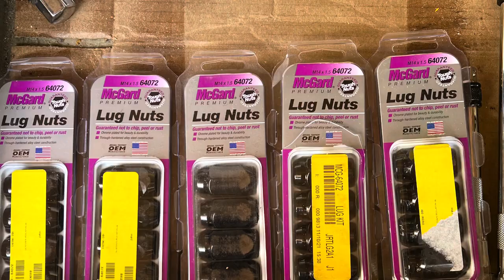Mopar Jeep steel wheel setup | part numbers in video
I get many compliments on my steelies. My Jeep Wrangler Unlimited  Ecodiesel is a Overlanding and daily driver vehicle. Folks want to know how the parts so they can do the same thing. I like the fact that a steel wheel can be hammered out on the trail if it gets bent or damaged.
Part Numbers:
Mopar Steel Wheel Jeep - 4755290AA
Black Center Caps Mopar - 5XN15RXFAA
McGard Black Lug Nuts - 64072
Amazon Links
✅ - Mopar Store Amazon
✅ - Black Jeep Center Caps (Amazon)
✅ - McGard Black Lug Nuts (Amazon)
By Use This Link To Shop On Amazon

✅ - Genuine Mopar Wheel-Steel - 4755290AA (eBay)
✅ -McGard 64072 Hex Lug Nut (eBay)
✅ - Mopar Jeep Black Center Caps (eBay)

Zarges Overlanding Storage- Bear Resistant - Best Available - Aluminum Cases Made in Germany

Part 107 Liscensed Drone Pilot